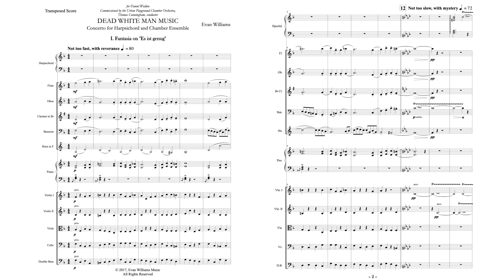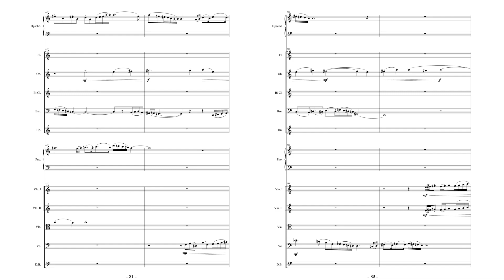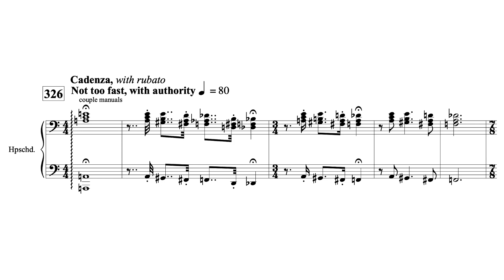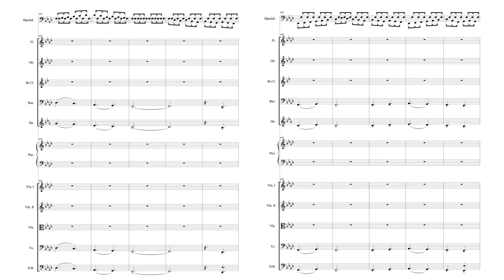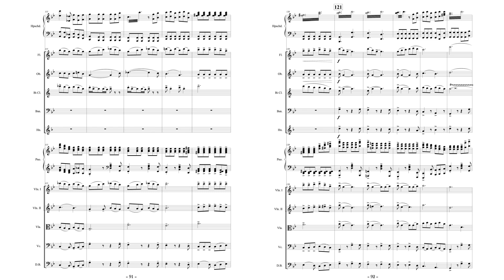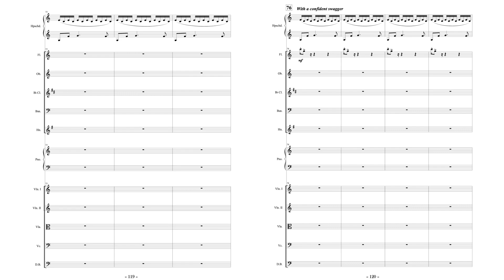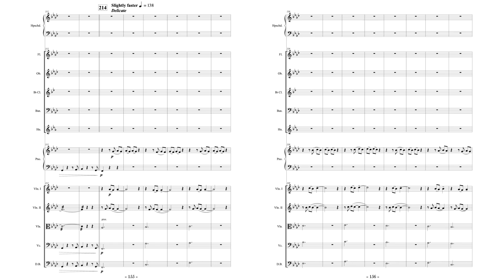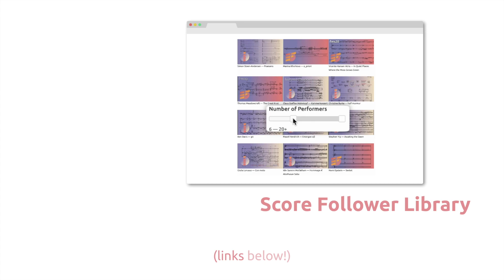Evan Williams — Dead White Man Music [w/ score]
performed by Daniel Walden (harpsichord) and Urban Playground Chamber Orchestra, Thomas Cunningham (conductor)
Dead White Man Music by Evan Williams (2017)

uploaded with permission from Evan Williams Music (publisher) & Evan Williams on behalf of Daniel Walden, Urban Playground Chamber Orchestra, & Thomas Cunningham

00:00 Dead White Man Music
31:11 Performance Notes

follow us for new videos and news!